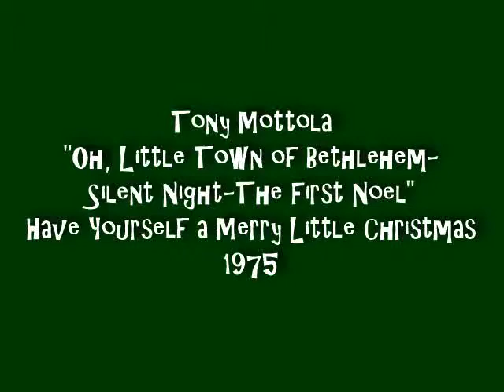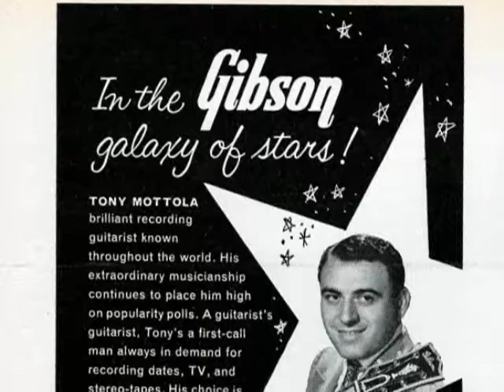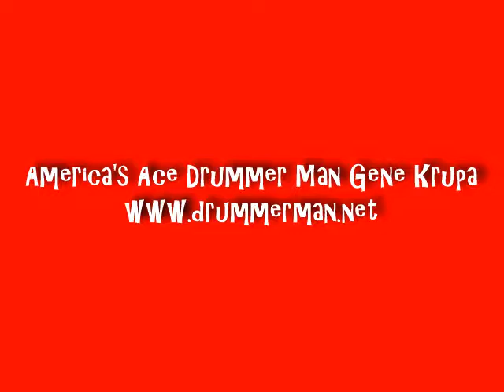Tony Mottola 1975 "Oh, Little Town of Bethlehem Silent Night The First Noel"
From "Have Yourself a Merry Little Christmas."  Recorded 1975.